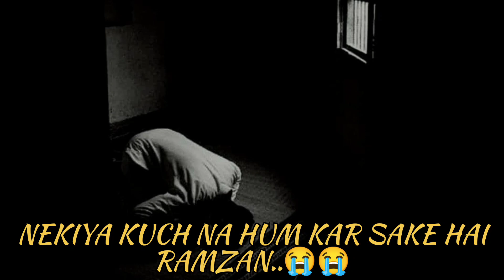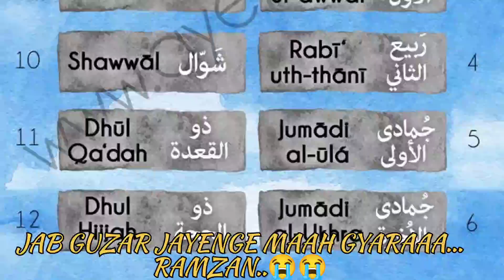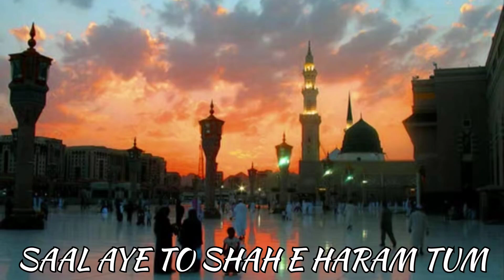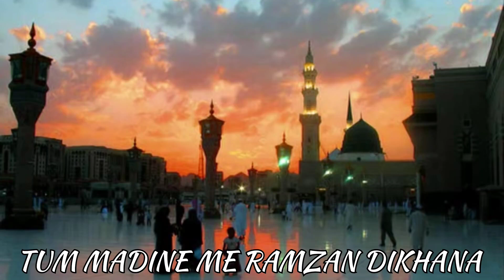ALWADA ALWADA MAAHE RAMZAN emotinal kalaam Allama Ahmed Naqshbandi sb @AhmedKhan#alwadaalwada